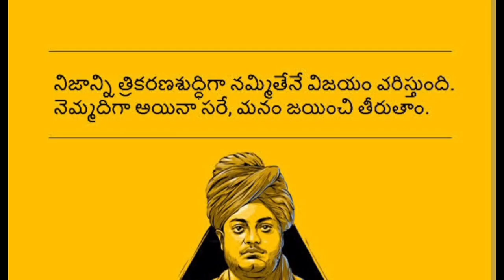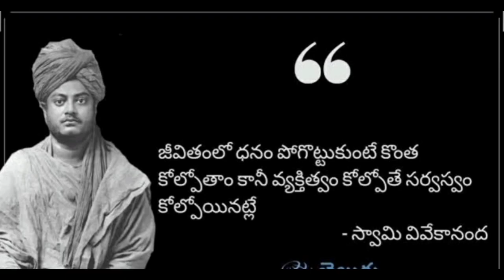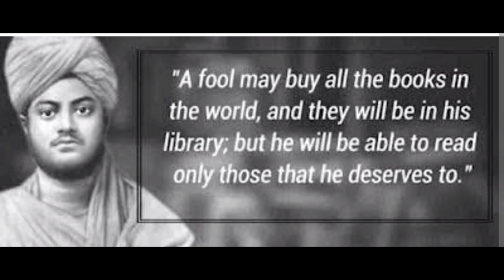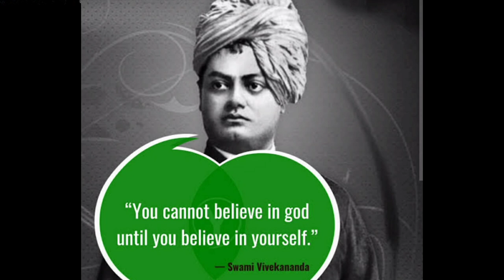స్వామి వివేకానంద జయంతి / swami vivekananda birthday